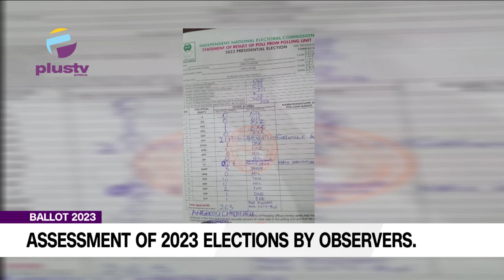Ballot2023 - Assesment Of 2023 Election By Observers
Courage Nsirimovu ESQ, Coordinator Of The Peoples Advocates, Joined Us To Discuss